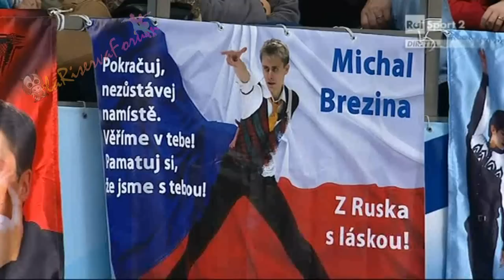Rostelecom Cup 2012 -9/11- MEN SP - Michal BREZINA - 09/11/2012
Segment score: 73.83